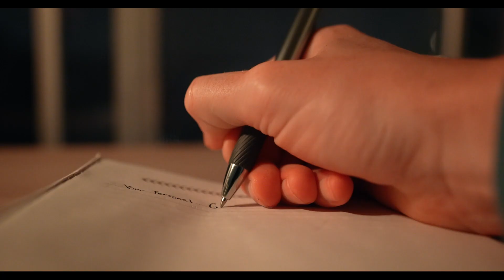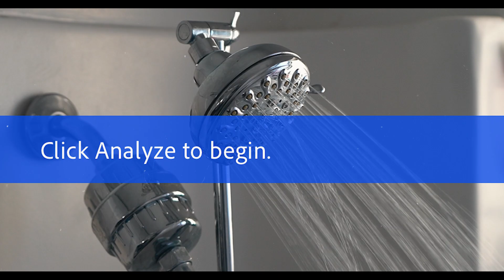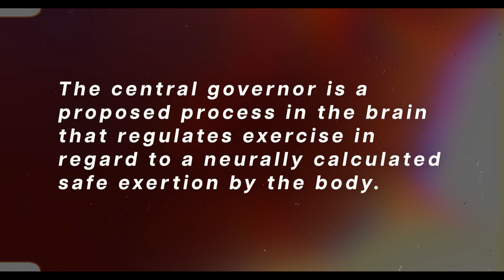Mind Control: The Voice Inside Your Head is Lying